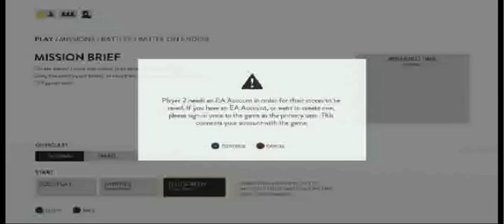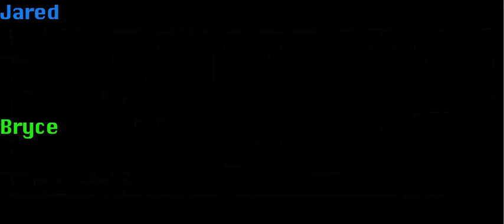GGG| Star Wars: Battlefront Tournament (Part 2)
Battle for 3rd (Will V. Jake) and the Battle for 1st (Bryce V. Jared) Who Wins!?!